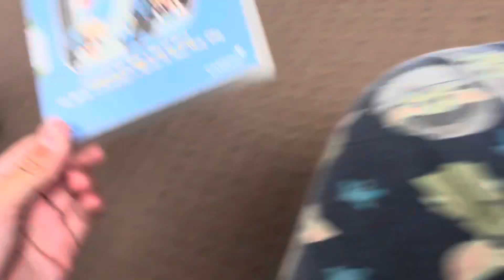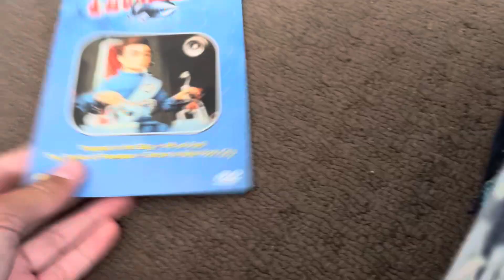My English DVD Collection Part 1